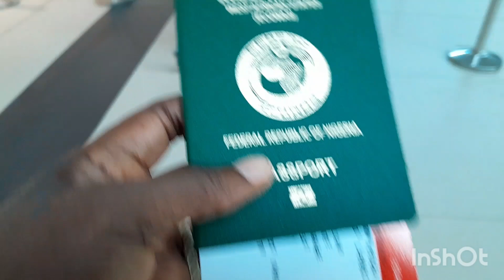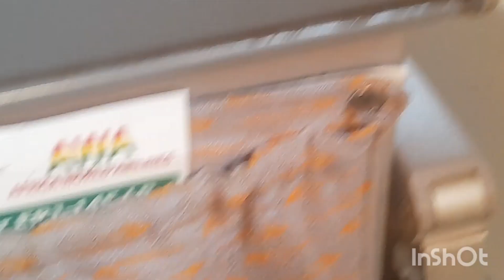First time travelling to abroad